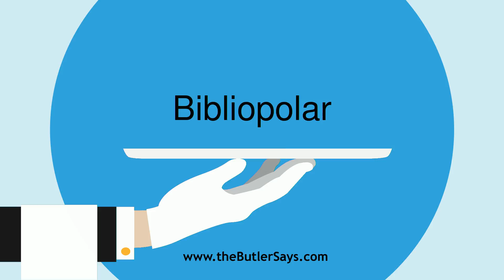Learn how to say this word: "Bibliopolar"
This is the definition of "Bibliopolar":
a.  Of or pertaining to the sale of books.